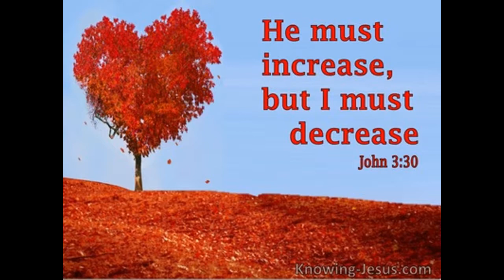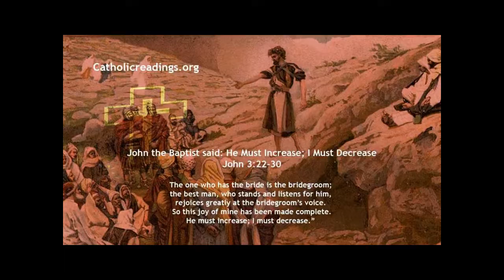January 8 The Gospel